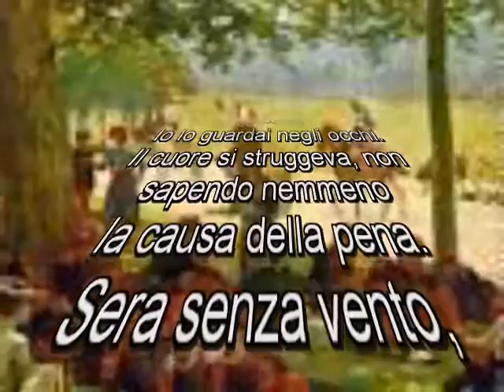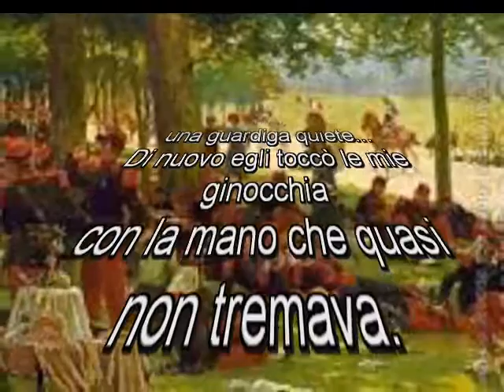Anna Achmatova la passeggiata